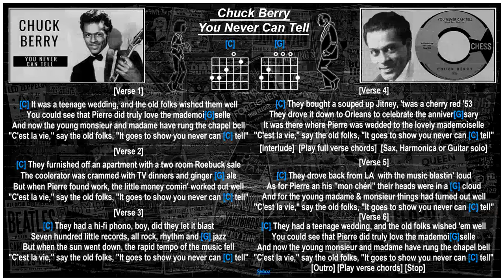Chuck Berry - You Never Can Tell [Jam Track] [Guitar Lesson with Chords & Lyrics]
... backing track courtesy of "Karaoke Version" ... no copyright
infringement intended ... this video is for tutorial purposes only.